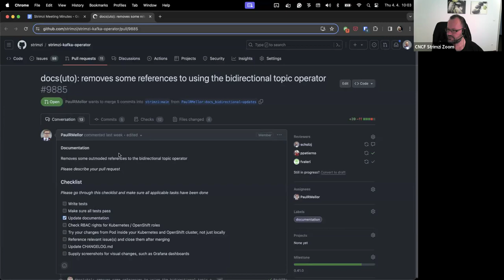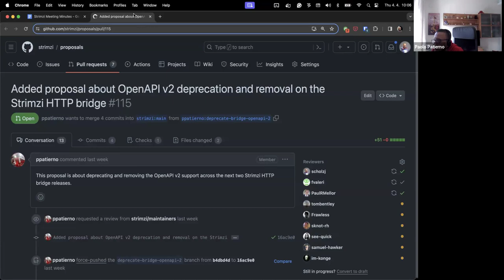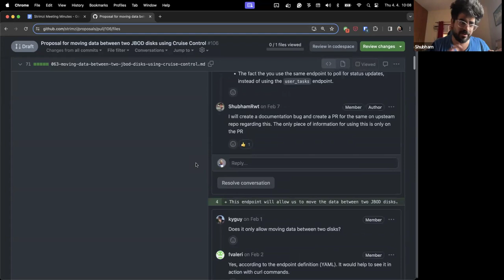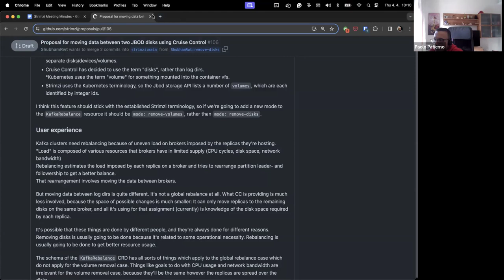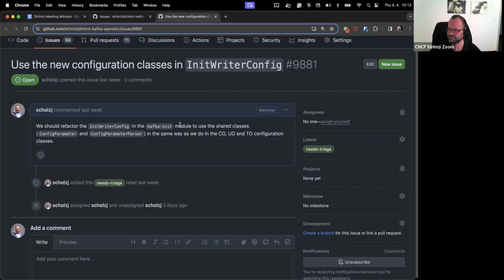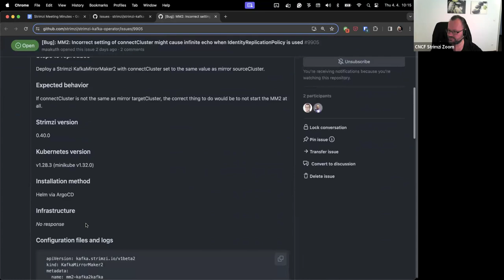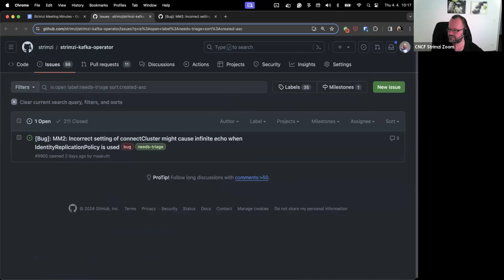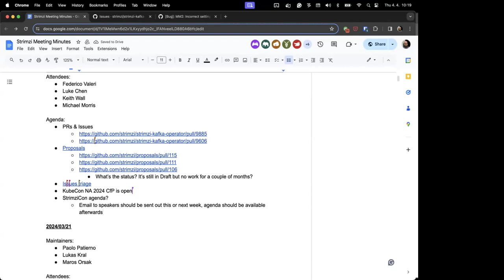Community Meeting - April 4th 2024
Strimzi Community Meeting recording from April 4th 2024.